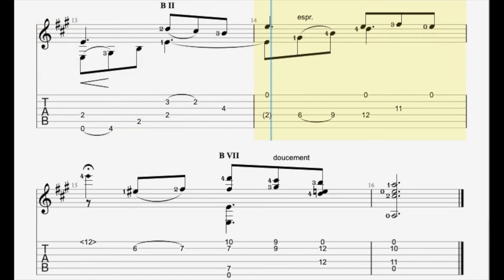III Giguette Camille Eynard